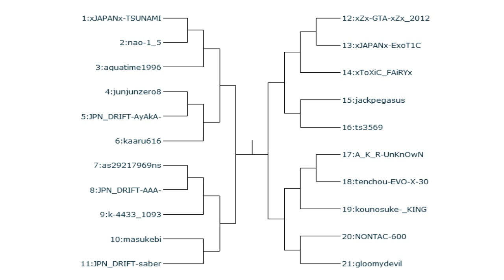トーナメント表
無作為
ここで結果を見ることができます。